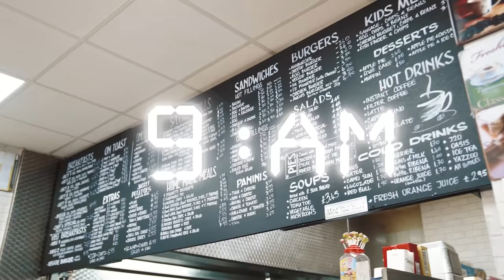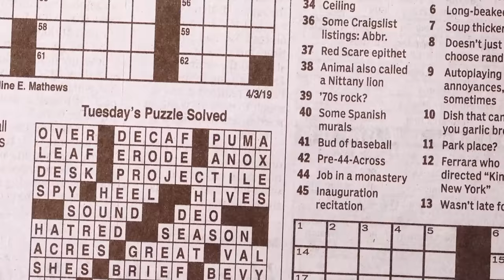Alista Marq - 9AM [Music Video] | GRM Daily